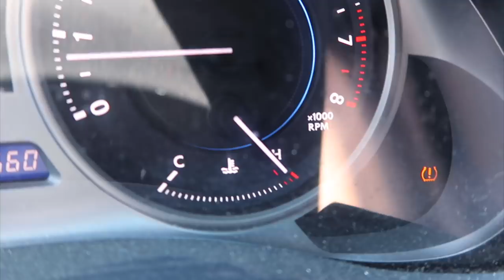DRIVE WITH ME AND MY BOYFRIEND 2018 *Tea Was Spilled*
Today me and my boyfriend did a drive with me sit back and enjoy the tea.

drive with me 2018 ft my boyfriend Bryce Hall